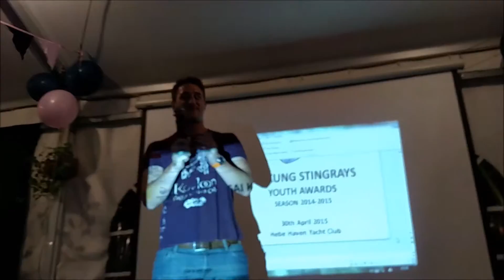SKS Youth Party 2015